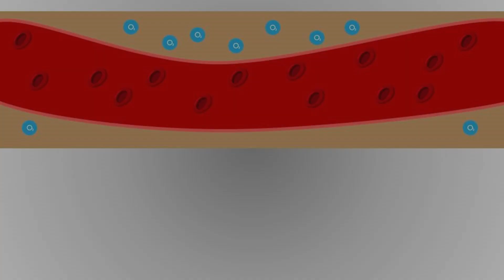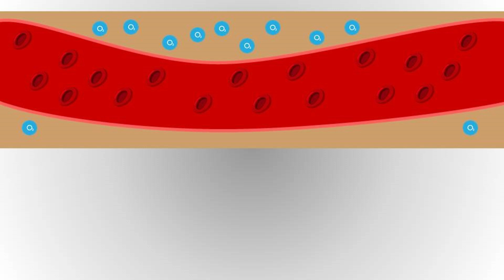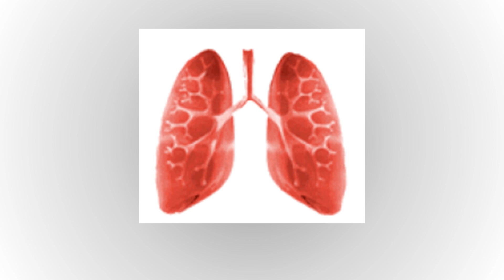HUMAN HOMEOSTASIS: REGULATION BLOOD OXYGEN LEVEL AND CARBON DIOXIDE LEVEL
Midterm Performance Task #3 in General Biology II

Gregorio Dioso
Apraem Mabaga
Christian Pelingon
Karla Grace Belleza
Anne Kristel Mangarin
Joannah Nadela